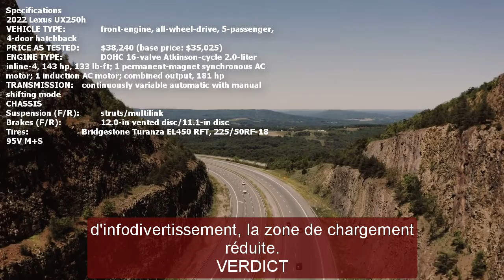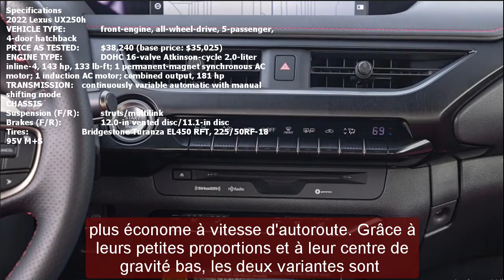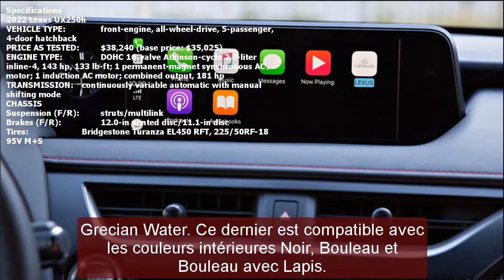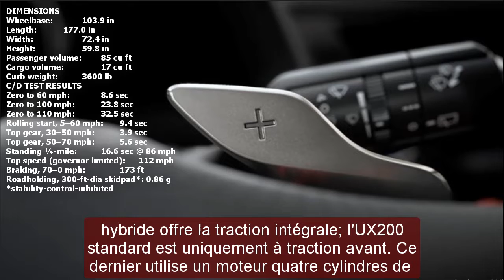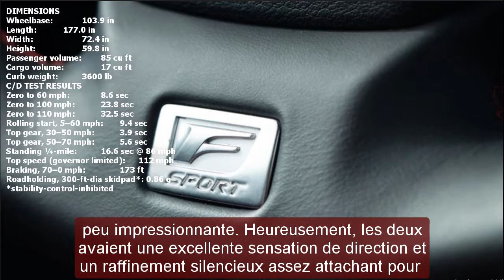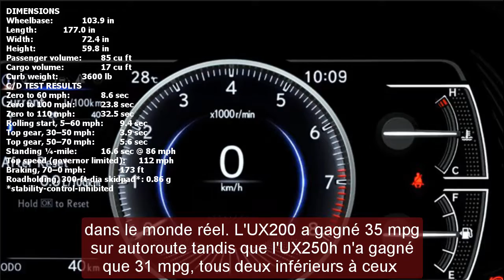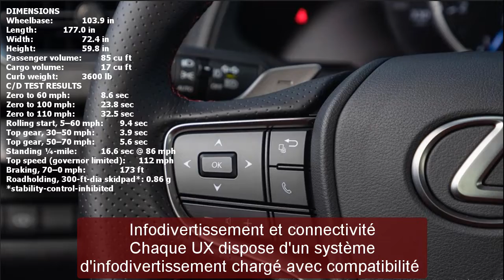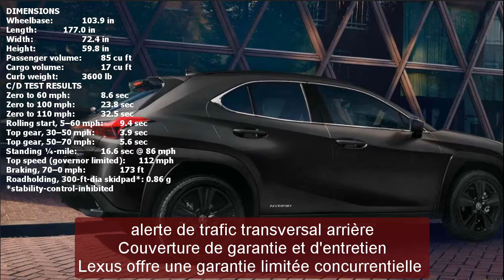2022 lexus ux 250h f sport series 2 | 2022 lexus ux 250h luxury | New.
2022 lexus ux 250h f sport series 2 | 2022 lexus ux 250h f sport | 2022 lexus ux 250h luxury | New.
New car sales ! Welcome to our car blog, this time we will be share information about the latest cars is coming from New car sales brand. The title of a article we take is new cars. We will be try discuss details about this car, ranging from: reviews, concept, redesign, rumors, exterior, interior, specs, changes, engine, colors, pictures, release date and also prices. congratulation to read and we hope your enjoy it and then will come back again here.
Respect.